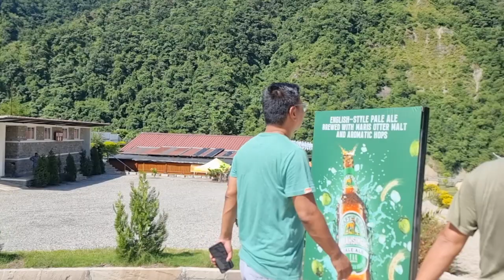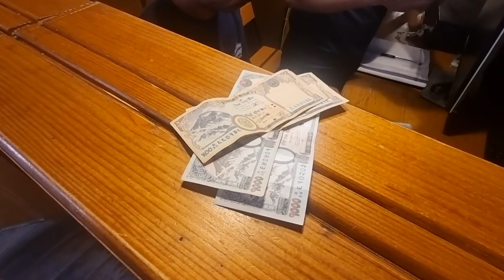Barasinghe Yaktoberfest 2023| Riverside Spring Resort| Yak Brewery| Kurintar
Our 1st Yaktoberfest 2023 experience, we were 6 lads from Kathmandu headed toward the beer festival. Good experience with good memories.
Bar need more staff for the fast and efficient service. All tap needs to be working when you have a flagship even at your premises.